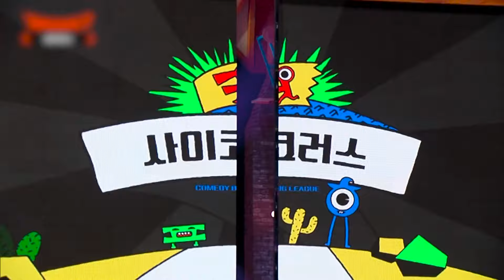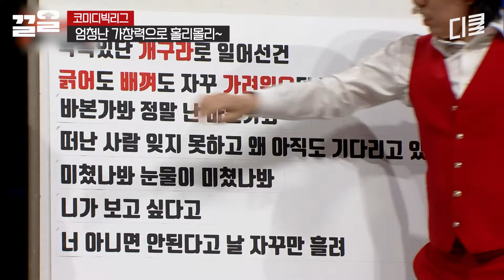이왜진의 연속ㅋㅋ 관객석에서 나와 라이브 찢는 이영지! 남친이랑 온 거에요? 아뇨, 래원.. | 코미디빅리그